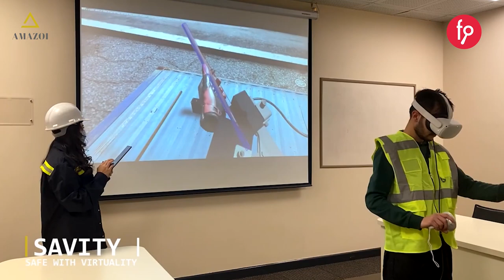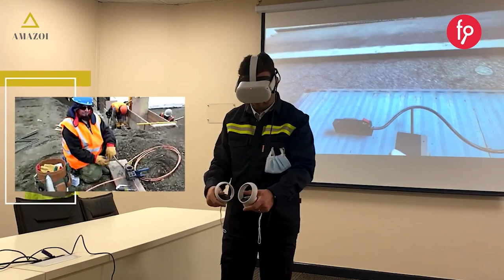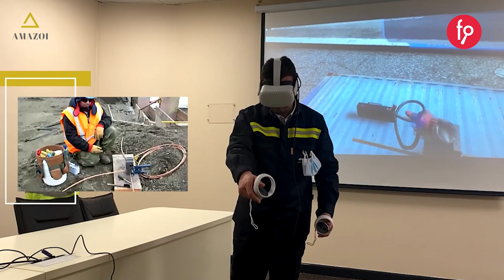AMAZOI, Paya Dayalı Kitle Fonlama Kampanyası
AMAZOI Technical Simulation Pay Arzı
Kampanyayı incelemek için;  fnb.lc/amazoi

Yatırım Turuna 20 Aralık 2021, Pazartesi Saat 10:00 'da başlıyor...

Ankara Kalkınma Ajansı ve Hacettepe Teknokent Girişimin Yatırım Turuna fonbulucu Girişim Sermayesi Yatırım Fonu ile birlikte katılarak 200.000 TL (50.000 TL Ankara Kalkınma Ajansı + 50.000 TL Hacettepe Teknokent + 100.000 TL fonbulucu GSYF) eş finansman ile Yatırım yapma kararı almıştır.

%20 BEDELSİZ PAY HEDİYE KAMPANYASI
Yatırım Turumuzun başlama tarihi olan 20 Aralık 2021 saat 10:00 itibari ile 1 hafta içerisinde EFT veya Kredi Kartı ile yapılan yatırımlarda yatırımcılara;
Tutarın %20 'si oranında fazladan pay verilecektir.

Ayrıca;
YATIRIMCILARIMIZA BEDELSİZ AR DESTEKLİ HEDİYE KAMPANYASI
5.001 TL ve üzeri yatırımlarda, kendi geliştirdiğimiz artırılmış gerçeklik destekli özel tasarım 1 adet kupa, 1 adet t-shirt , 1 adet sweatshirt ücretsiz verilecektir.

YATIRIM TUTARINA GÖRE BEDELSİZ Business&Platin&Silver Paket HEDİYE KAMPANYASI
100.000 TL ve Üzeri Yatırımlarda: 1 adet Business paket ücretsiz verilecektir.
150.000 TL ve üzeri Yatırımlarda : 1 adet Bronze paket ücretsiz verilecektir.
200.000 TL ve üzeri Yatırımlarda : 1 adet Silver paket ücretsiz verilecektir.